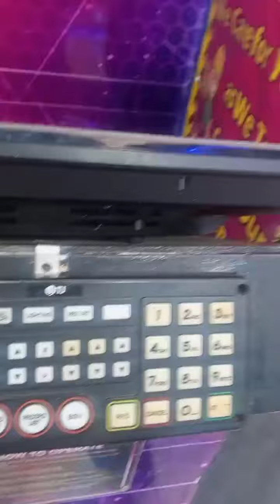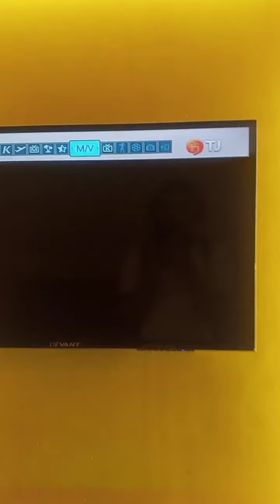Some TJ Keypads and a 305p